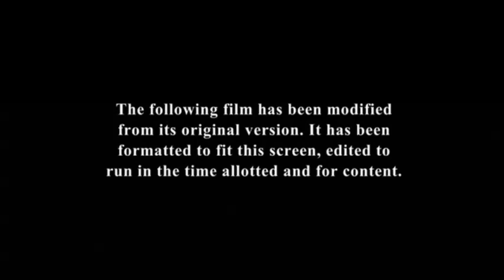WHAT IF The Angry Birds Movie 2 aired on Disney Channel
The Movie Man 58, thanks for requesting.